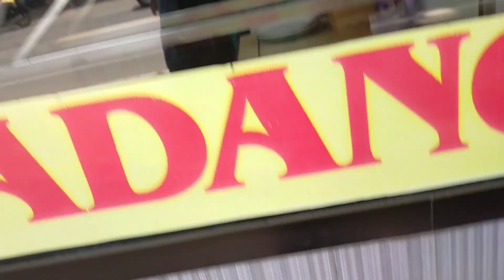Riding vlog Kota Malang Selatan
Hello guys berjumpa kembali bersama Yulia
channel kali ini aku ajak kalian jalan jalan melihat keindahan wisata pantai Guwo china Malang Selatan Jawatimur ikuti Keseruan bersama kami dalam  ini trimakasih
Biar menambah wawasan berbagi pengetahuan untuk anda semua smoga bermanfaat salam sehat sejahtera sukses buat semuanya
Aku ucapkan Trimakasih banyak atas supoort channeliini